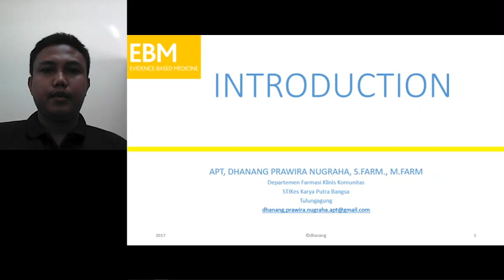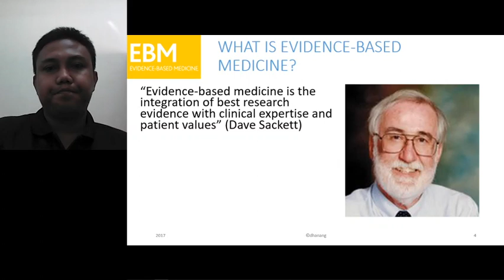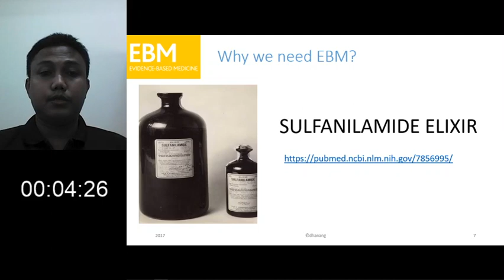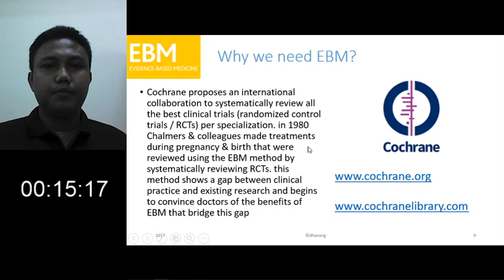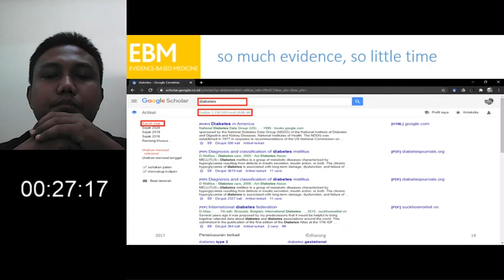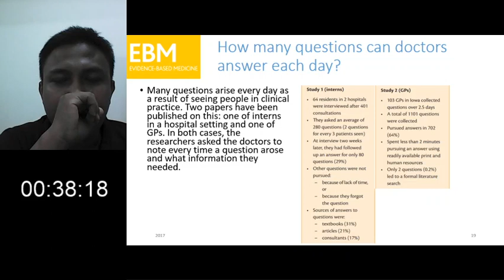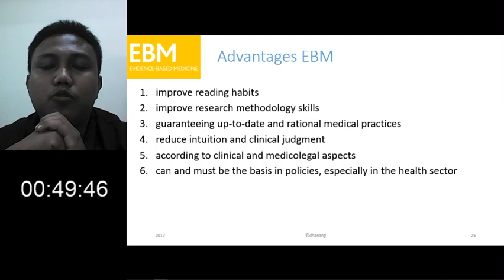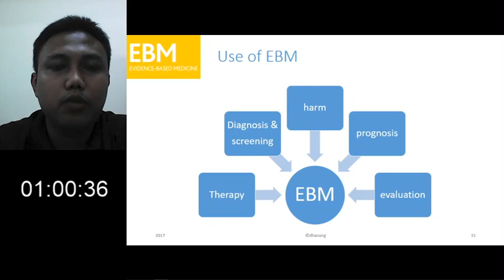evidence based medicine (pengobatan berbasis bukti) - pertemuan 1 - pendahuluan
menjelaskan apa evidence based medicine? mengapa evidence based medicine perlu dipelajari? dan lain sebagainya